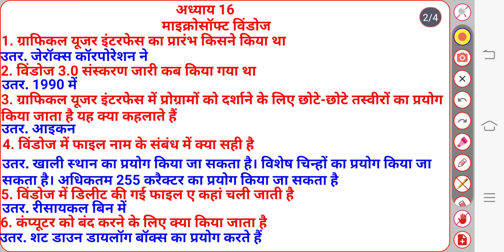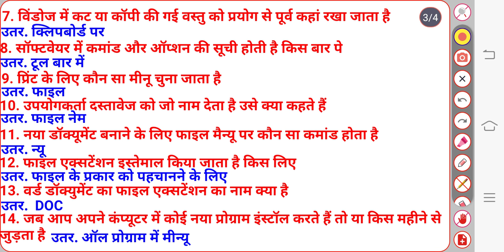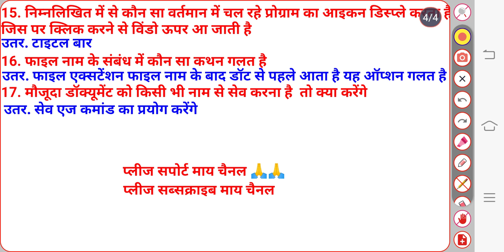मल्टीमीडिया के कुछ क्वेश्चन। अध्याय 15 और 16। एक बार पढ़ते हैं चलें।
मल्टीमीडिया और माइक्रोसॉफ्ट विंडोज के क्वेश्चन।मल्टीमीडिया के कुछ क्वेश्चन। अध्याय 15 और 16। एक बार पढ़ते हैं चलें।

खान सर द्वारा पढ़ाए गए कंप्यूटर के क्वेश्चन। काजल मैम करे पढ़ाई के भेरुजी के क्वेश्चन। माय वायरल क्वेश्चन। माय वायरल वीडियो।

मल्टीमीडिया के कुछ क्वेश्चन। अध्याय 15 और 16। एक बार पढ़ते हैं चलें। दिव्य त्रिपाठी मैडम द्वारा पढ़ाया गए क्वेश्चन